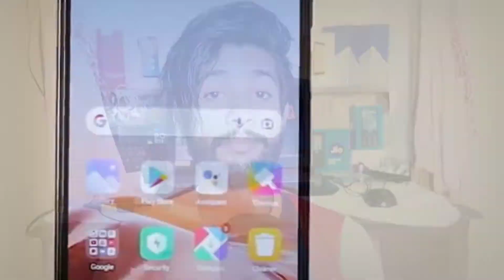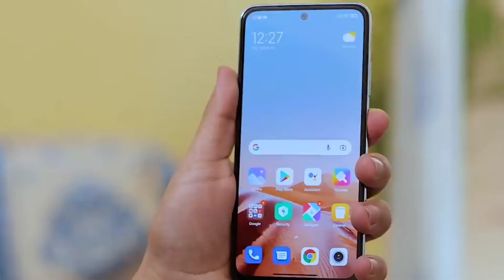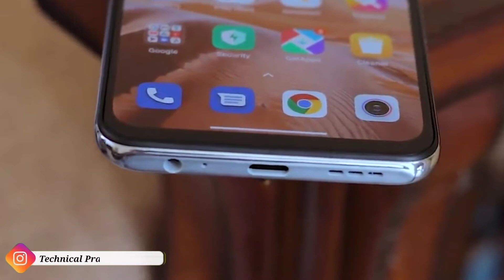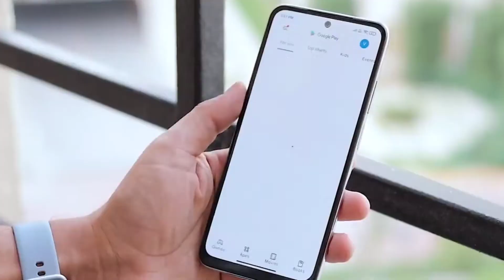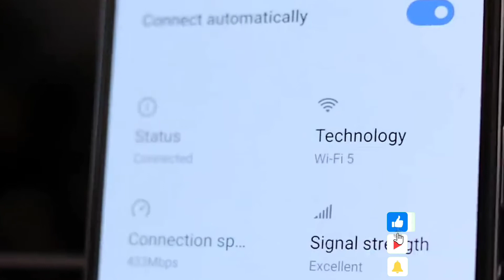Redmi Note 10 Review After 10 Days | Pros & Cons Of Redmi Note 10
Redmi Note 10 review with it's Pros & Cons this is a mid-range android smartphone with some very good specifications for the price find out what I feel I divide the review between the pros & cons so that you can decide if the Redmi Note 10 is the right smartphone for you or not.

Redmi Note 10 की समीक्षा इसके साथ पेशेवरों और विपक्ष यह एक मिड-रेंज एंड्रॉइड स्मार्टफोन है, जिसकी कीमत के लिए कुछ बहुत अच्छे विनिर्देशों के साथ पता चलता है कि मुझे क्या लगता है कि मैं पेशेवरों और विपक्ष के बीच की समीक्षा को विभाजित करता हूं ताकि आप तय कर सकें कि क्या Redmi Note 10 है आपके लिए सही स्मार्टफोन है या नहीं।

To Dosto, mujhe ummed hai apko aj ka ye video pasand aya hoga to jate jate video ko like, share kar de and channel ko vi subscribe kar de for more awesome content.

Note: All content used is copyright to Technical Prajay, Use or Commercial display or editing of
this content is not allowed.